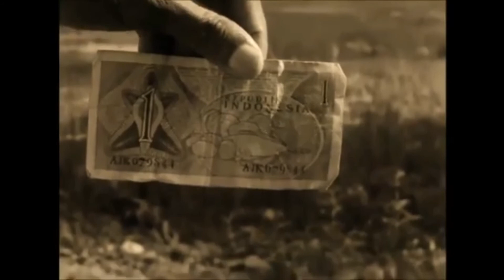Operasi Trikora (1962)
Original Footage